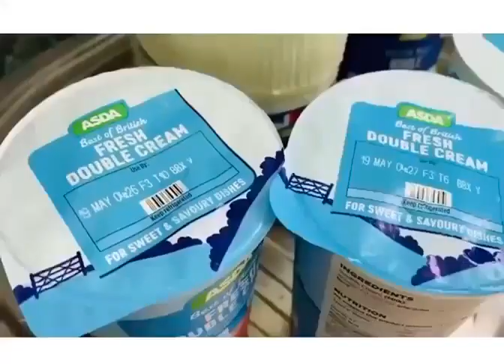How to make Butter from fresh Double Cream 100% Butter 🧈 Step by Step in Urdu by ShamilasZaiqa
How to make from Fresh Double Cream 100% Butter 🧈 Step by Step in Urdu by ShamilasZaiqa

Ingredients

4x 600 ml Double Cream
50 ml Chilled Water
Ice Cubes

100% Clarified Butter Desi Ghee From Butter With One Bonus Video By shamilaszaiqa

easy homemade butter recipe
Homemade butter recipe
how to make butter at home
how to make homemade butter
homemade butter tips
simple homemade butter recipe
basic butter recipe
tasty homemade butter recipe
making butter
butter from cream
making butter at home
3 minute homemade butter recipe
cultured butter
make your own butter recipe
3 minute butter recipe
butter recipe